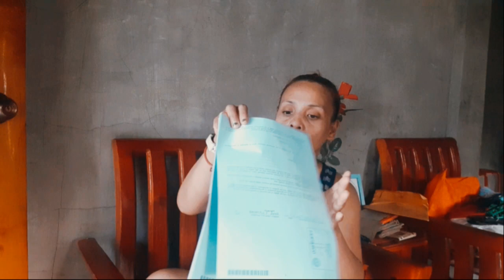MAG OEC KANA SA SANTIAGO CITY DAHIL DITO NA ANG OWWA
sa katulad ko ofw nasa pinas mag inquire kayo sa inyong owwa sayang din pag pag hindi natin makuha pinag hirapan natin sa ibang bansa